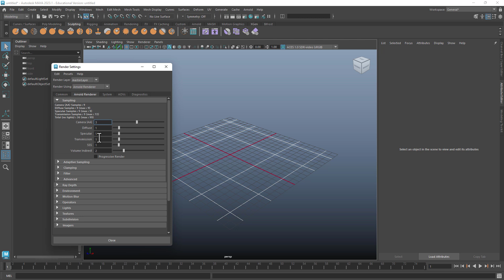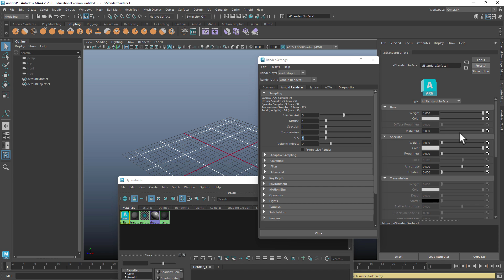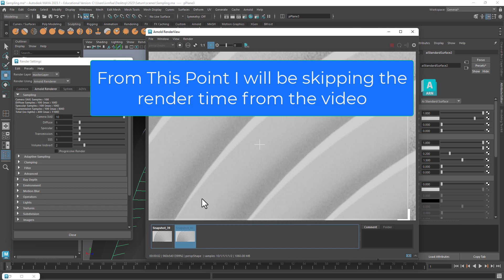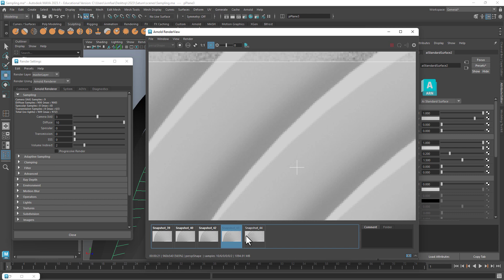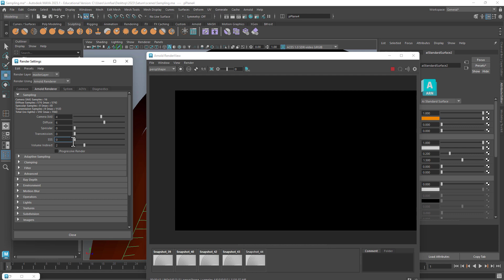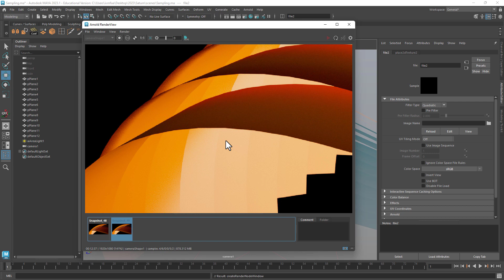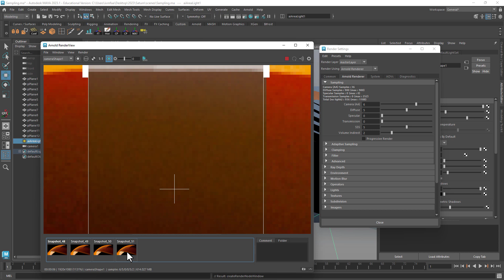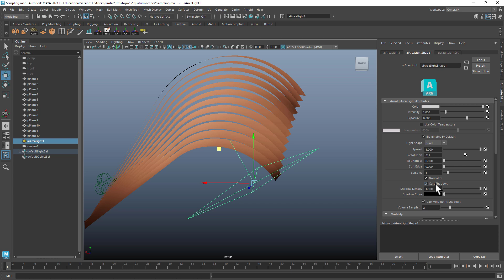Thorough Guide For Sampling Rendering in Arnold for Maya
The most common mistake is to increase Camera AA to improve the sampling/noise of a scene. While it seemingly works best, it could be taxing, extremely sometimes. The ideal way is to investigate our materials first, then we make our call on what to boost in the material sampling. Wait there's more, Light sampling!

You can research other topics if you wish to dig deeper, such as Denoisers, GPU Vs CPU rendering, Plug-ins...etc.

Intro: 00:00
Arnold MATERIAL Render Sampling attribute 00:30
Meaning of Sampling attributes 02:00
Sampling in Rendering and Navigating Arnold Renderer 04:00
Investigating Sampling Using AOVs 09:00
LIGHT Sampling 10:00
Shadow Deactivation 14:40